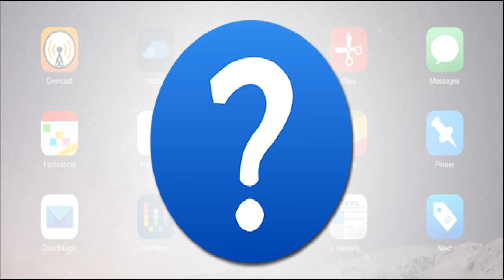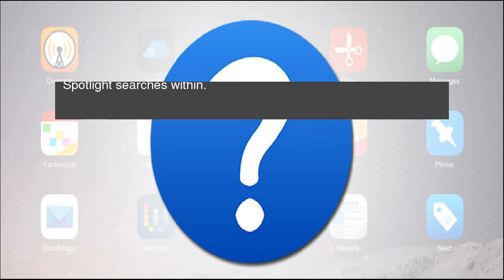How to Find an iOS Application That’s Missing from Your Home Screen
You’re&nbsp;sure you have the app on your iPhone, but its nowhere to be found. Did it end up buried in one of your home screen pages? Was it lost in a folder? Did you accidentally delete it? No matter how it went missing, you can find it with this simple trick. How to Find an iOS Application That’s Missing from Your Home Screen